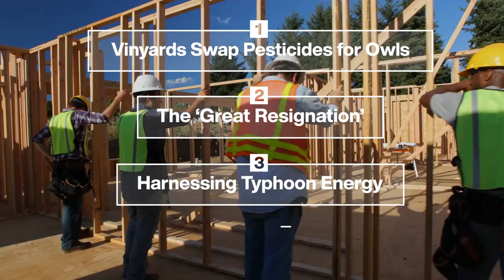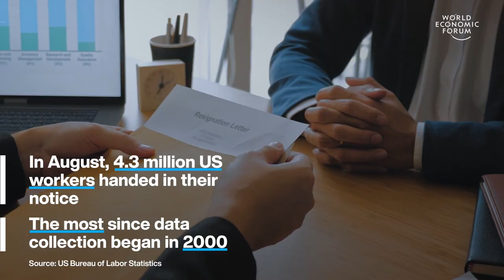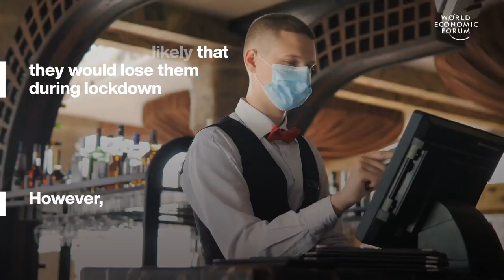Vineyard Owls, Typhoon Turbines, Massive Resignation and Working During Covid | Stories of the Week